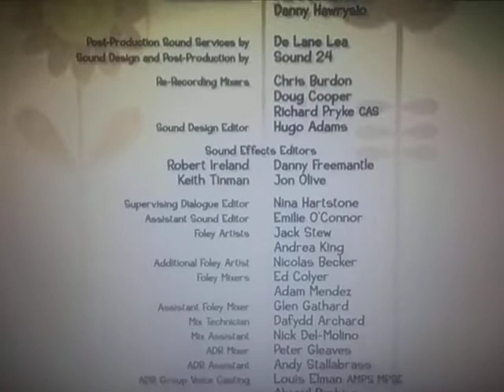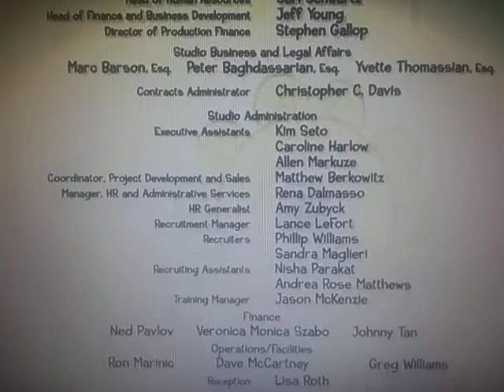Touchstone Pictures (Gnomeo & Juliet Variant)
From The Movie "Gnomeo & Juliet"